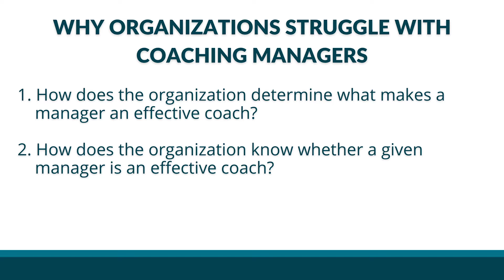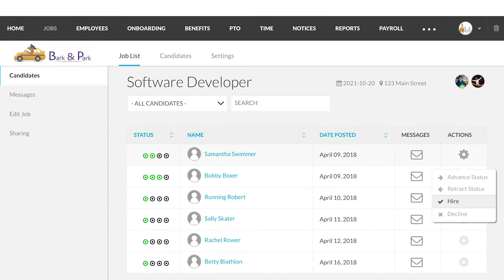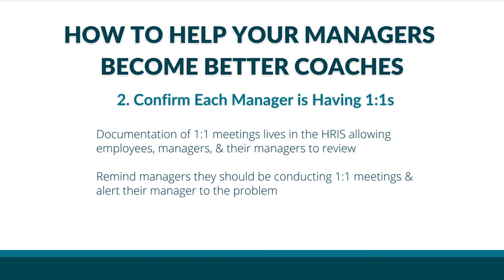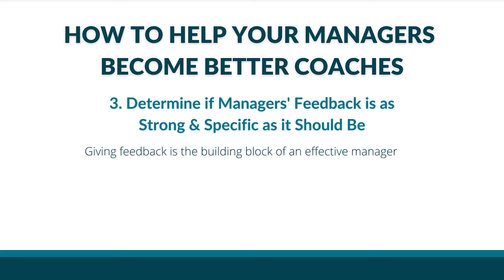HR High Notes | How HR Can Help Coach Managers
Organizational success relies on managers receiving their own coaching—a topic that rarely gets discussed in the industry. In this episode, we cover how HR can help coach managers.

HR High Notes brings you highlights and key takeaways from your favorite episodes of HR Party of One.

Referenced Episode: How HR Should Structure & Implement 1:1 Meetings

Recommended Read: Coaching for Improved Work Performance by Ferdinand Fournies

▬ Social Media ▬▬▬▬▬▬▬▬▬▬▬

▬ Podcast▬▬▬▬▬▬▬▬▬▬▬▬